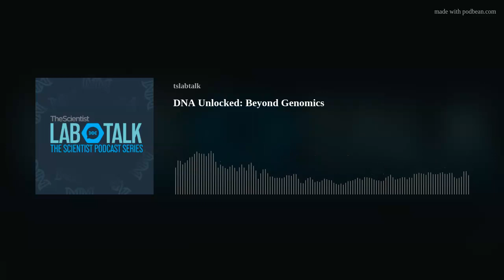DNA Unlocked: Beyond Genomics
Genomics is just one branch in the burgeoning field of science informally known as -omics. The data points flowing from various branches of omics can be pieced together to build a sharper picture of how disease takes root and develops. The technology has the potential to deliver new biomarkers for earlier diagnosis of disease, faster and more successful clinical trials, and the ability to predict and prevent disease before it becomes more grievous and costly.
In this episode, we talk to Larry Gold, founder of SomaLogic, a company with technology that provides more coverage of the proteome than any other platform. This technology is based on aptamers—nucleic acid molecules that bind to precise targets. Prior to SomaLogic, Gold founded and was chairman of NeXagen, which later became NeXstar Pharmaceuticals.
To dive further into this topic, please join Amgen scientists at the DNA Unlocked Q&amp;A webinar discussion on September 8, 2021. Register for this event here: DNA Unlocked Q&amp;A

DNA Unlocked is a special edition podcast series produced by The Scientist’s Creative services Team. They helped invent the processes and tools that built the global biotech industry, and have since reached millions of patients suffering from serious illnesses around the world with their medicines.
Since the initial sequencing of the human genome almost twenty years ago, researchers have been enticed by an explosion of DNA data. These sequences hold the promise of understanding human biology, transforming drug research and development, and curing diseases. However, the quest to generate insights from human genetics and -omics research has been full of twists, turns, and roadblocks. In DNA UNLOCKED, Ray Deshaies, senior vice president of Global Research at Amgen, explores the ever-evolving perception of human biology and disease processes thanks to a growing mountain of genetics and omics data. Through discussions with colleagues and other leading research experts, Deshaies unpacks how drug developers decode human genetics to solve some of the most challenging diseases.